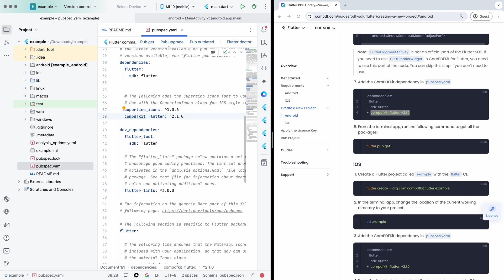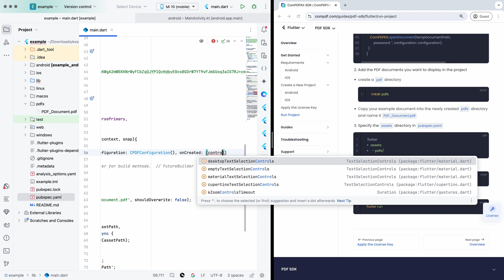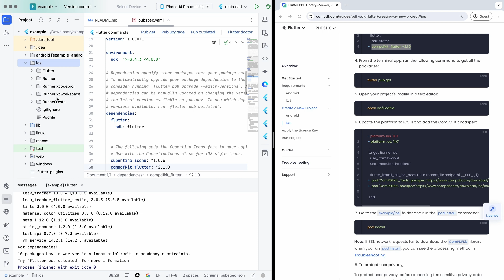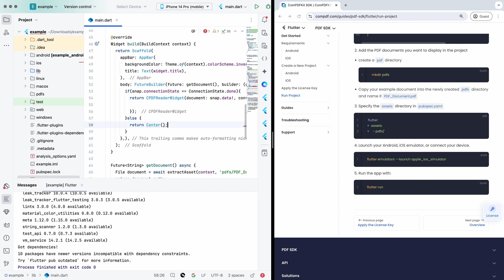How to Build a Flutter PDF Viewer/Editor in Android & iOS With ComPDFKit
Welcome to PDF Technologies Channel! 🎥✨

Learn how to create a robust Flutter PDF editor in Android & iOS with ComPDFKit in just minutes! In this tutorial, we'll guide you through the process of building a powerful PDF editor using Flutter, allowing you to edit and manipulate PDF files with ease.

What you will see in this video:
0:08 Part 1: Build Flutter PDF Editor in Android with ComPDFKit
2:04 Part 2: Build Flutter PDF Editor in iOS  with ComPDFKit